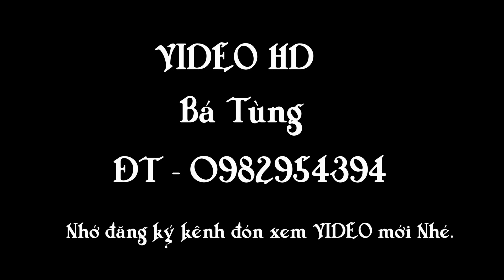PGHH - Hoài Cổ - Nguyễn Thị Phiến lx - Nguyễn Thị Cẩm Tú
Nhận thấy đời văn minh quá thạnh khiến người ta bỏ cội quên nguồn, vì lợi danh mà nở bỏ câu đạo lý nghĩa nhân.
      Đức Thầy chấp bút viết bài ( Hoài Cổ) tại Bạc Liêu năm Nhâm Ngũ (1942)